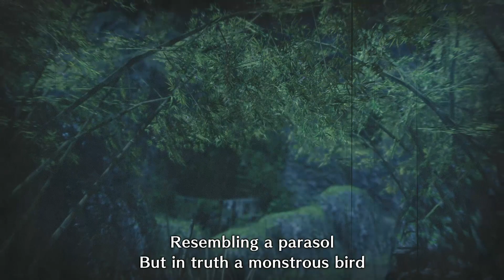Monster Hunter Rise Aknosom